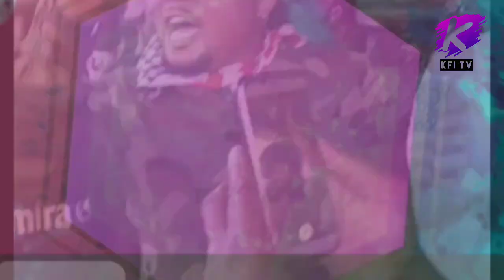Innocent Kalimanshi Latest video Celebrating Youth Day 12/03/2021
PF Cadre Innocent Kalimanshi aka The PF Commander Ama Americans Celebrating National Youth day on 12/03/2021